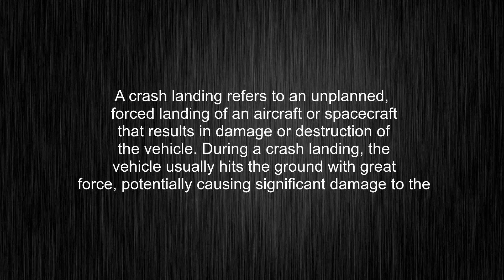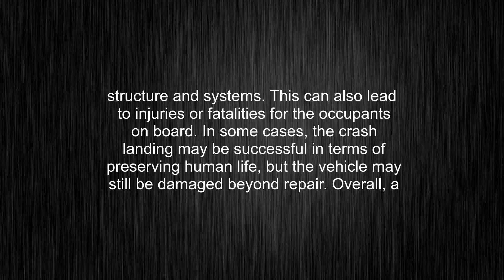What's the meaning of "crash landing", How to pronounce crash landing?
This video tells you what "crash landing" means, how to pronounce it, provides a pronunciation guide and an accurate definition.
00:00 Pronunciation
00:29 Meaning

- What is the meaning of crash landing
- How to say crash landing
- What is the definition of crash landing
- How to pronounce crash landing

Visit our free audio/video dictionary tutorial to learn how to correctly pronounce words/names and to learn their meanings, definitions, just like crash landing definition and meaning in Merriam-Webster, crash landing definition and meaning in Collins English Dictionary, crash landing definition and meaning in The Oxford English Dictionary, crash landing definition and meaning in Longman Dictionary of Contemporary English, crash landing definition and meaning in Cambridge Advanced Learner's Dictionary, and more.